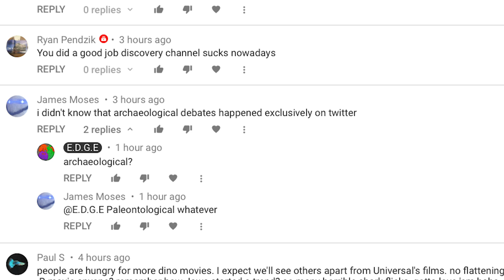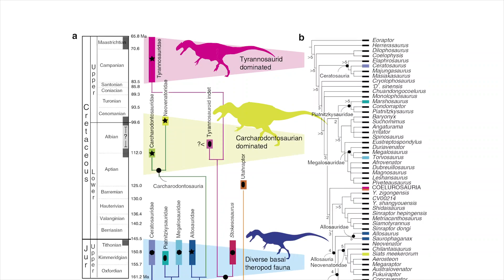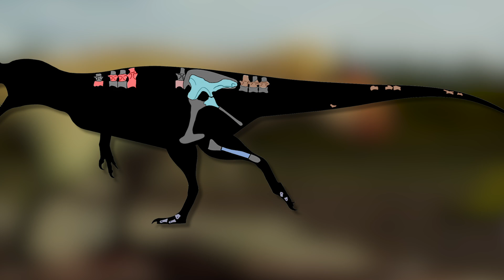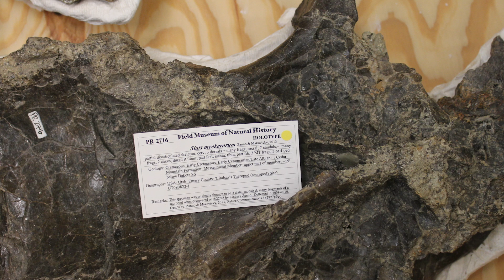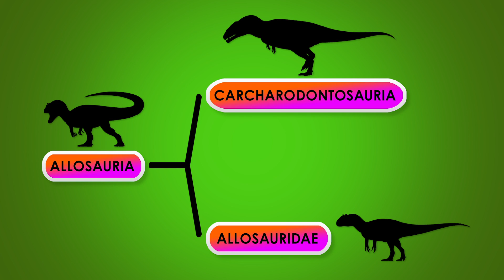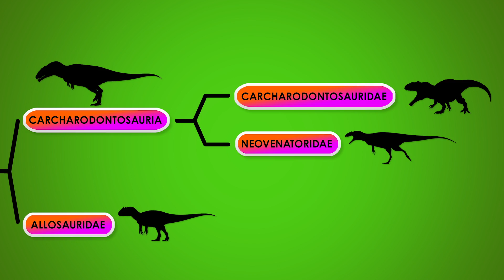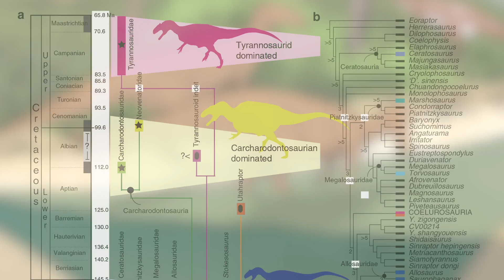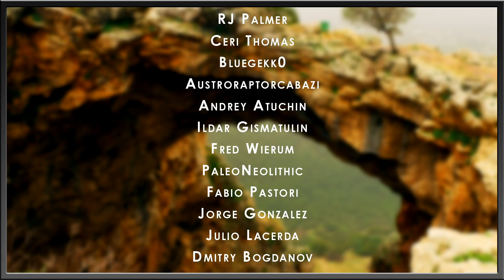Giant Before the Tyrant | Siats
Siats is a very fragmentary genus, so there's a grand total of one paper on it. This made it an east video to make. Hope you enjoy!

✅ STICKERS & SHIRTS ✅

✅REFERENCES✅

Zanno, L., Makovicky, P. Neovenatorid theropods are apex predators in the Late Cretaceous of North America. Nat Commun 4, 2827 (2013).